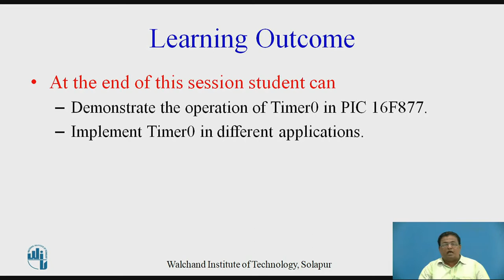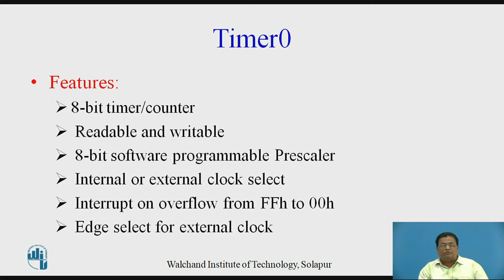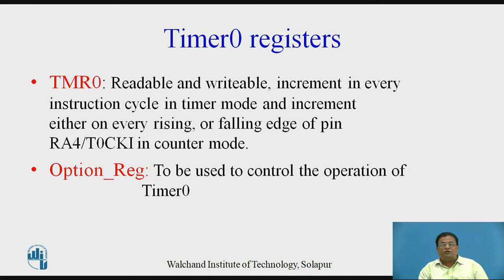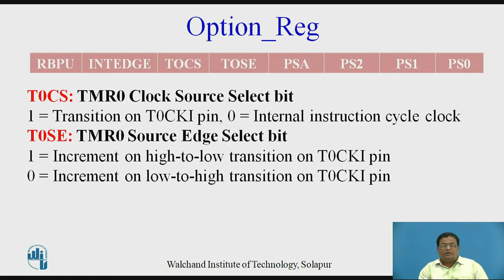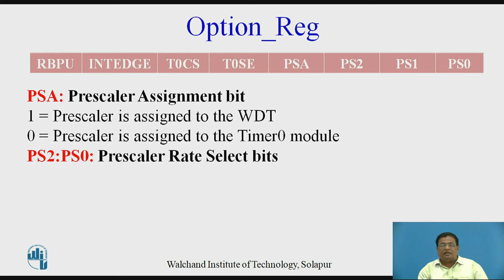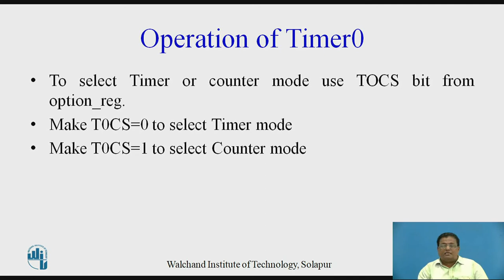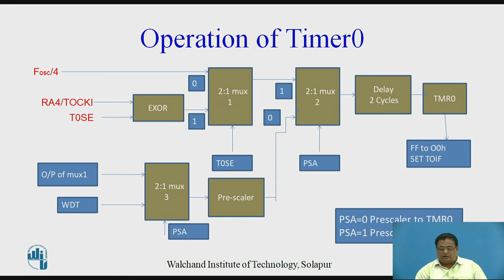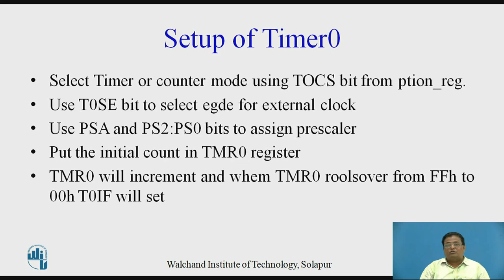PIC Timer0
Mr. Ravindra N. Chavan
Assistant Professor